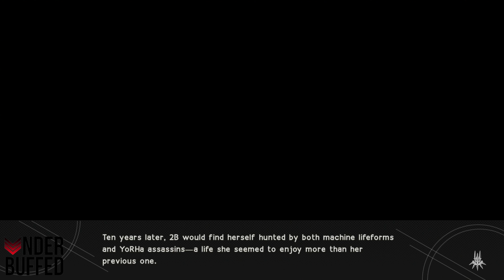[NieR Automata] Lone Wolf Ending (L Ending)